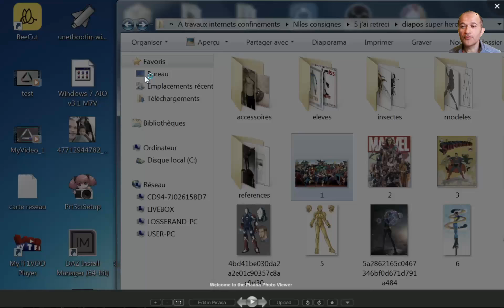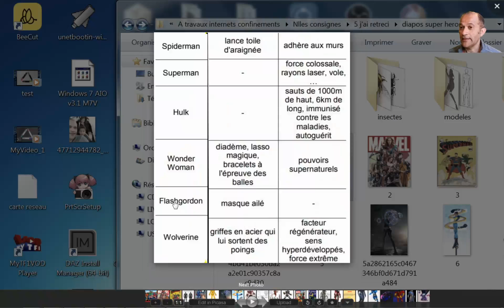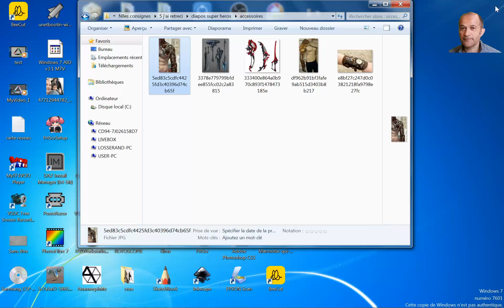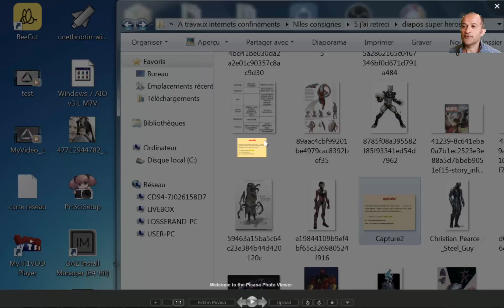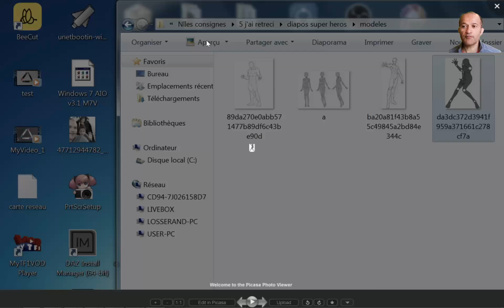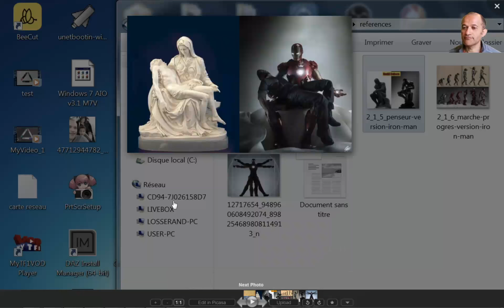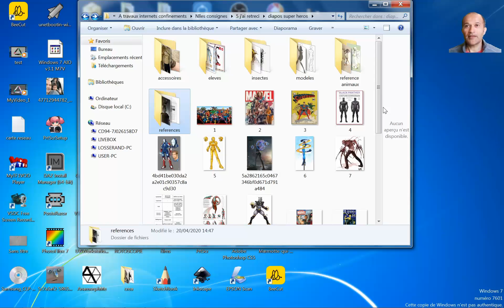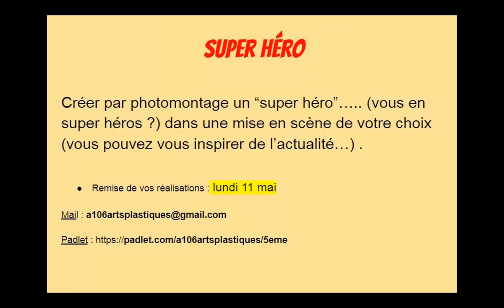"Moi en super héro ..."Sujet confinement n°2 pour les élèves de 5eme .